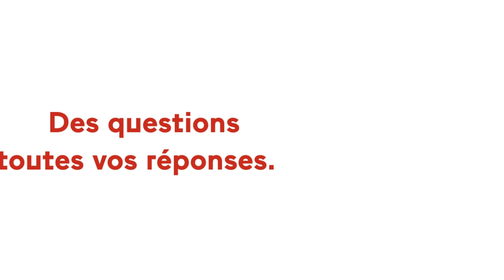Covid-19, comment l'épidémie a changé nos vies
Depuis un an déjà, les Français ont vu leurs vies bouleversées par le Covid-19. Les restrictions liées aux confinements ou au couvre-feu font désormais partie du quotidien. Cette épreuve hors-norme n’est pas sans conséquences : effets psychologiques, sociaux et politiques.

Les liens sociaux seront-ils bouleversés définitivement par cette épidémie ? Les aspirations collectives et individuelles ont-elles été modifiées par cette période ? Des critiques se font jour aussi contre le gouvernement, contre « le système » : est-ce que l’épidémie de Covid-19 peut avoir des conséquences politiques ? Pour répondre à toutes ces questions, Jérôme Chapuis reçoit des sociologues, juristes et psychologues.